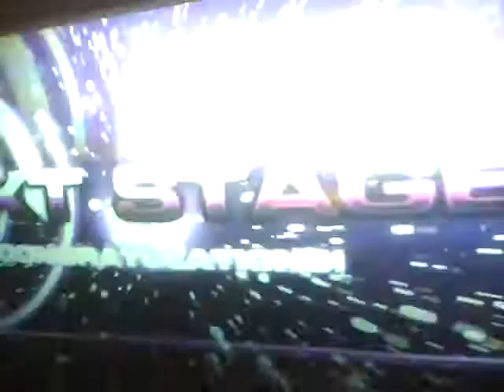ZELLLOOO - Crashday D26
Beast a hard chart, complain about the pads, you know the drill by now.